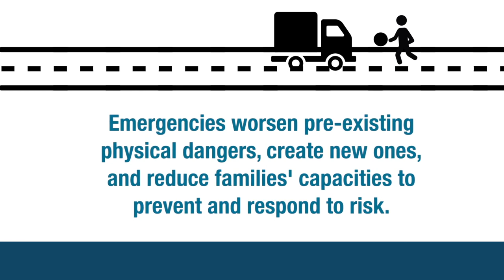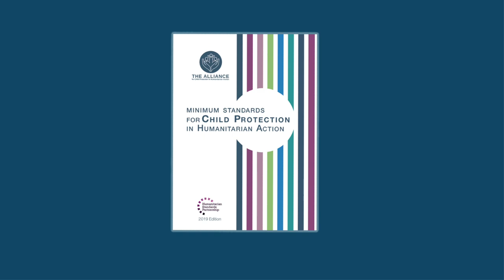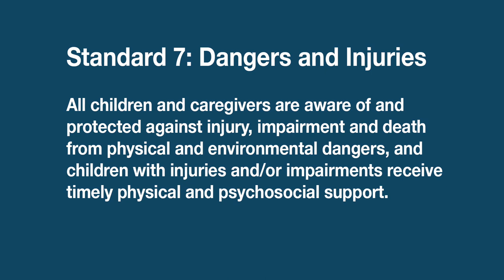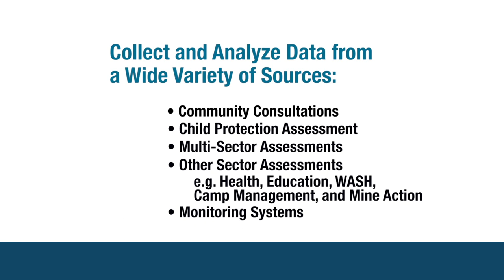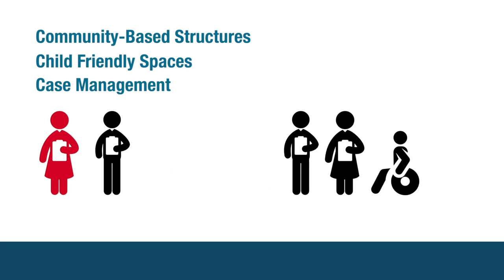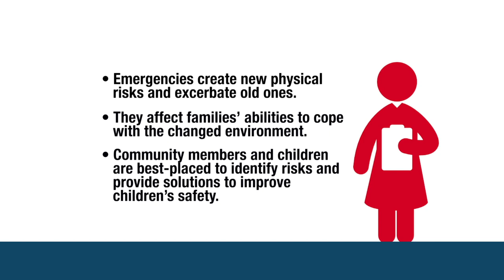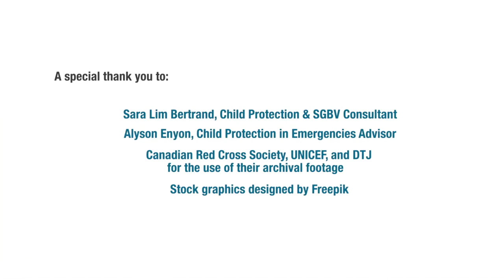CPMS Standard 7: Dangers and Injuries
Children in emergencies confront physical dangers that can kill and injure them, while emergencies also reduce families’ capacities to prevent and respond to risks. This video discusses ways to prevent and respond to physical dangers and injuries in emergencies. It also provides examples of how to keep physical dangers and injuries in mind when developing Child Protection programs in humanitarian settings.

This video examines Standard 7 (Dangers and Injuries) of the Minimum Standards for Child Protection in Humanitarian Action or CPMS.

CPMS Standard 7 addresses physical and environmental dangers that injure, impair and kill children in humanitarian crises. Unintentional injuries, such as those that occur when harm is not deliberately caused by oneself or another person, including harm caused by explosive ordnance, account for over 25% of deaths among children aged 5–14 and are the leading cause of death and permanent impairment among children aged 15–19. For every child killed by unintentional injury, many more are permanently impaired.

Standard 7 – Dangers and Injuries:
«All children and caregivers are aware of and protected against injury, impairment and death from physical and environmental dangers, and children with injuries and/or impairments receive timely physical and psychosocial support.»